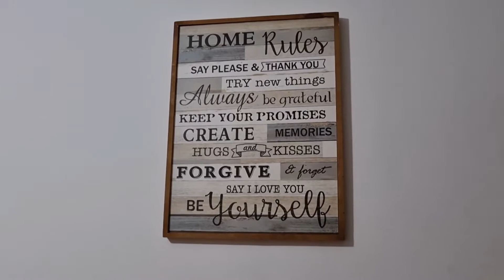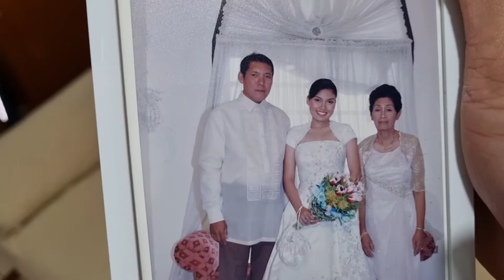Setting up our Christmas Tree 2021 || Holidays 2021